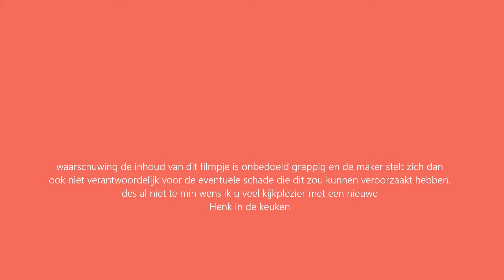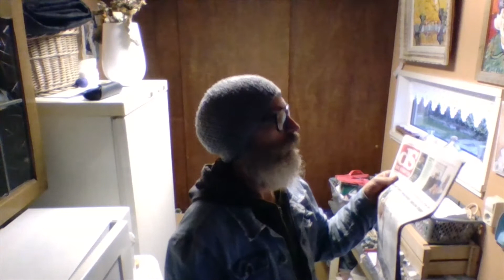Henk in de keuken, part 136 vrijdag